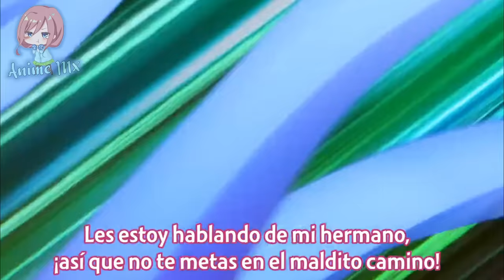Cuando TU MAESTRA te da la RECOMPENSA que QUERIAS POR SALVAR a tus COMPAÑERAS | Mato Seihei no Slave